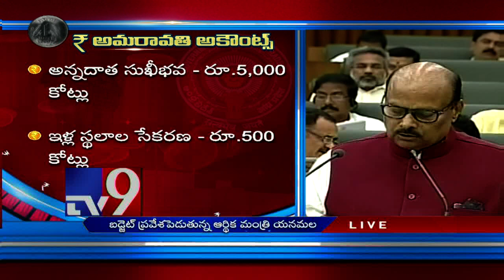Yanamala on AP Budget 2019-20 in AP Assembly - TV9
Yanamala on AP Budget 2019-20 in AP Assembly